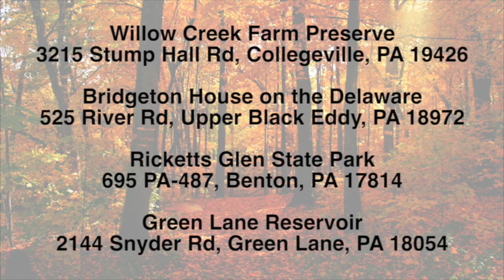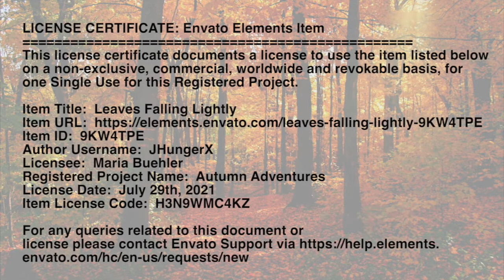Local Autumn Adventures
Some Friends Life Care team members got together to share with you some of their favorite local fall adventures. From a cozy bed and breakfast to a scenic train ride, we hope you will try one or a few!